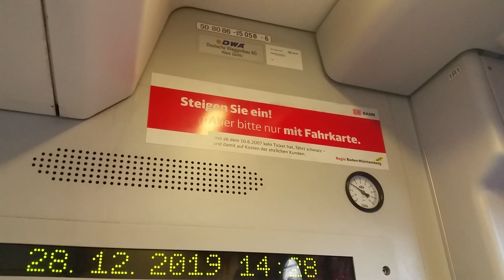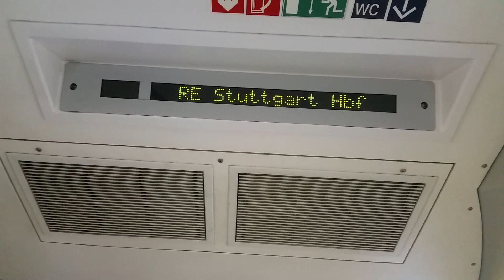Innenraumrundgang in Einem DB Dostos Steuerwagen der Bauart DABpbzfa 764.0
In diesem Rundgang zeige ich euch die Inneneinrichtung des Steuerwagen Der DB Doppelstockwagen Bauart DABpbzfa 764.0
Bemerkenswert ist das Alle Garnituren Der REs gen Tübingen alle In Ungekerter Wagenreihung gefahren sind, die Zweite Veränderungen die man Spüren Musste, ist das Die Loks der Baureihe 143 Vorm Tübinger Verschwunden sind, oder vielleicht wahr es Auch nur so gestern Weil an dem Tag nur Schätzungsweise 3-4 Garnituren im Einsatz wahren, mehr kann ich dazu nicht sagen, außer das ich euch jetzt Viel Spaß beim ansehen Wünsche.

PS: Eine Kleine Info Vorweg.
Es ist höchstwahrscheinlich Das Vorm Oder Beim Silvester Erstmal kein Video Erscheint, daher wünsche ich euch allen und eure Familie und Liebsten Einen schönen Und guten Rutsch ins neue Jahr 2020

Mit Lieben Grüßen
euer The Bahn And Bus Freak 100

! Bitte beachten !

! Ohne meine Einverständniserklärung darf mein Videomaterial nicht für irgendwelche Zwecke verwendet werden!
Ich bitte um Verständnis